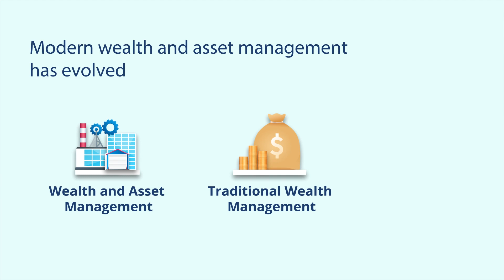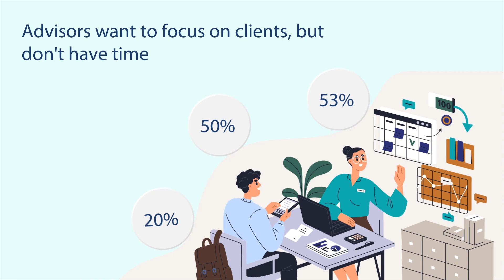WORK 2 WA